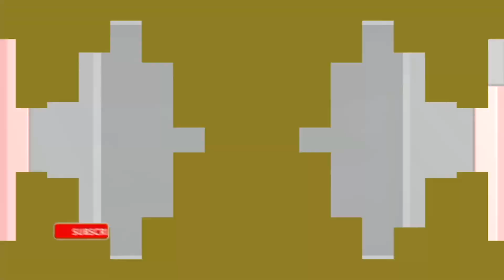【瑪利歐與音速小子在東京2020奧運會】故事模式第12章『四散各地的道具』。。。小小支持多多訂閱大大幫助。。。2020東京奧運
【瑪利歐與音速小子在東京2020奧運會】故事模式第12章『四散各地的道具』。。。小小支持多多訂閱大大幫助。。。
Mario & Sonic at the Olympic Games Tokyo 2020 Story mode Chapter 12 The Scattered Items。。。
マリオ&ソニック AT 東京2020オリンピック ストーリーモード。。。購読することを忘れないでください。。。